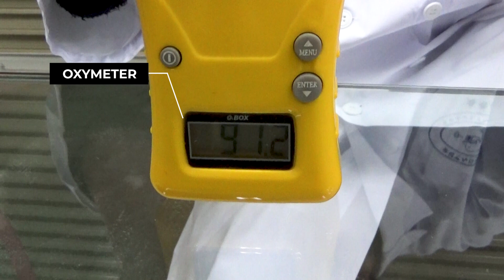酸素中で激しく燃える金属【字幕付き】/ 米村でんじろう[公式]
※解説は字幕にて行なっております。字幕をオンにしてお楽しみください。
今回の実験は、金属は固まった状態ではなかなか火をつけることが出来ません。
ですが、この方法ですとあっという間に激しく燃えるのです！
今回も必見ですよ！！

今回の動画
編集：片田淑乃

使用音源
●MotionElements